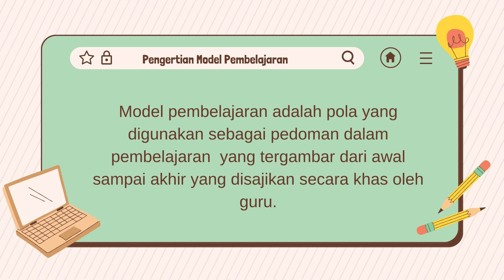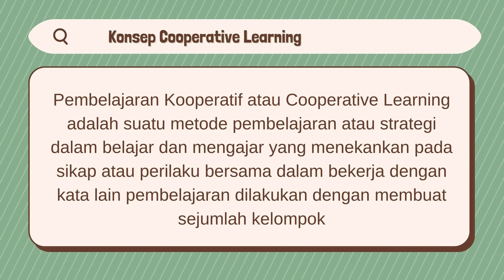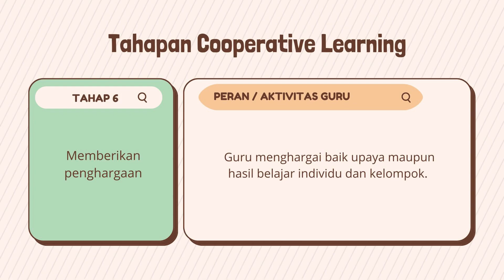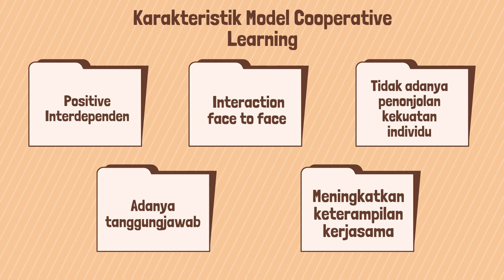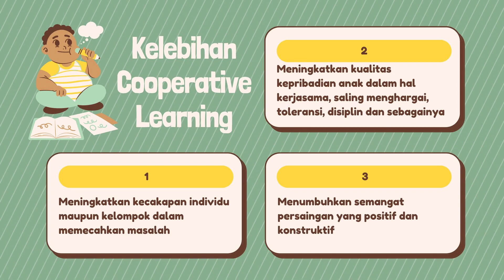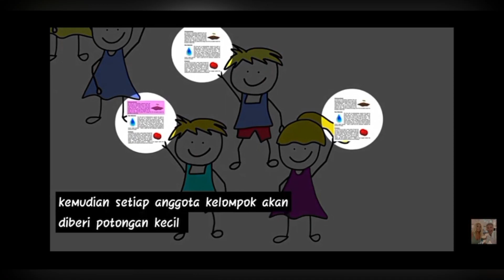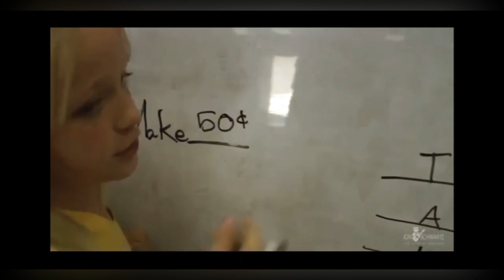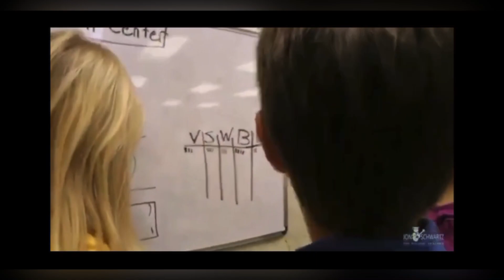Tugas Strategi Pembelajaran PPT Kel 2 “Metode Pembelajaran Kooperatif”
Kel 2

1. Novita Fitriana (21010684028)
2. Izza Rania Istigfarin (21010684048)
3. Liza Dian Arifina (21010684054)
4. Dwi Ummi Fhadlilah (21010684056)
5. Tania Shinta Imrani (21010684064)